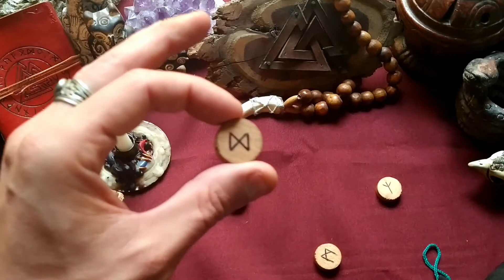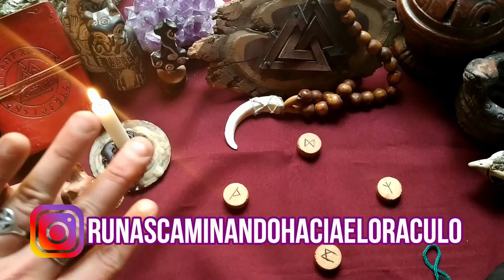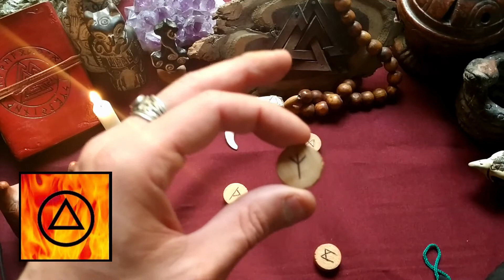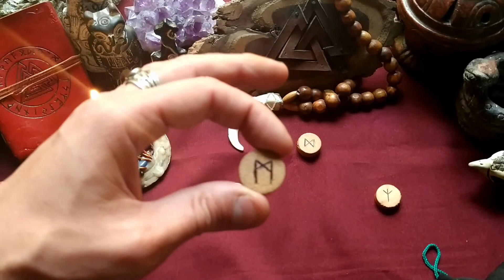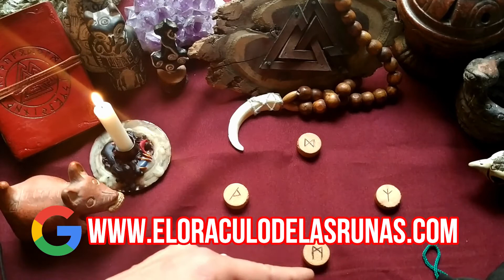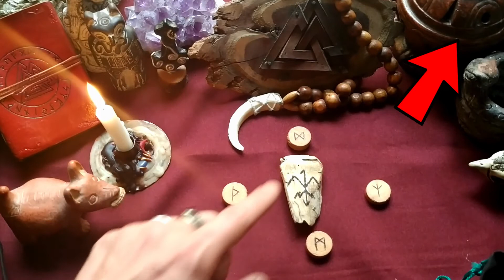SAGITARIO MAYO 2021 Lectura de RUNAS